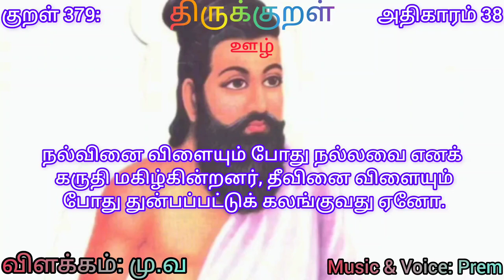குறள் 379:நன்றாங்கால் நல்லவாக் காண்பவர் அன்றாங்கால் அல்லற் படுவ தெவன்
குறள் 379:
நன்றாங்கால் நல்லவாக் காண்பவர் அன்றாங்கால்
அல்லற் படுவ தெவன்

ஏதேனும் தவறுகள் இருந்தால் தயவு கூர்ந்து மன்னிக்கவும்.
திருக்குறள் பாடல்கள் தமிழ்
thirukkural in tamil
ஊழ்
Oozh
Adhigaaram 38
அதிகாரம் 38